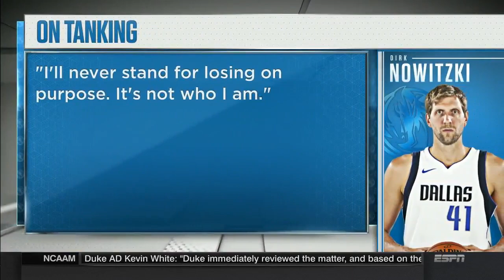Dirk Nowitzki: "I'll never stand for losing on purpose. It's not who I am' | NBA Countdown